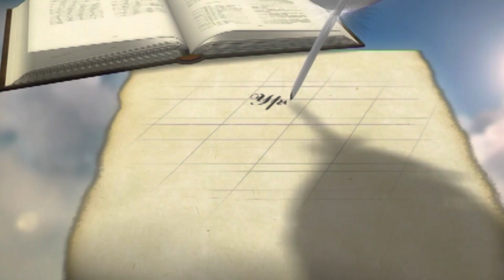Пустыня смысла | Уроки ЧистоПисания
Пустыня смысла, Уроки ЧистоПисания, Сергей Санников